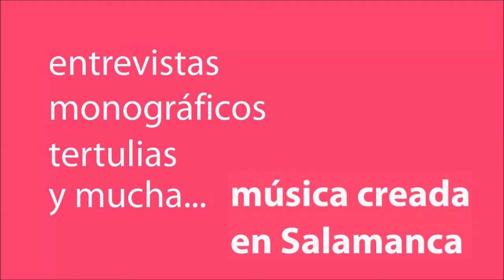A Nuestro Ritmo 51a Julio Alonso, Crear Música en Salamanca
Julio Alonso dirige y presenta un programa en Radio Universidad de Salamanca, llamado “Viviendo en la Era Pop” (antes “Con la música a otra parte”), donde sus deleita con sus vastos conocimientos musicales, y, a menudo, entrevista a grupos musicales salmantinos.

Le entrevistamos en A Nuestro Ritmo en este programa especial sobre las dificultades de los músicos salmantinos para obtener difusión fuera de los límites locales.

Sólo música original en "A Nuestro Ritmo", un podcast de Radio Oeste.

Presentado por FerCyborg para ZOES Asociación Barrio Oeste.